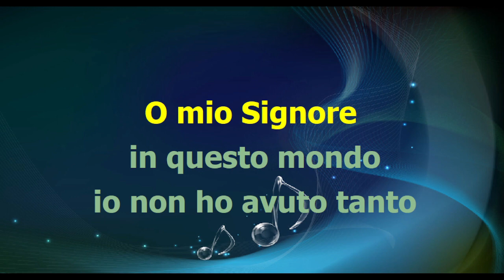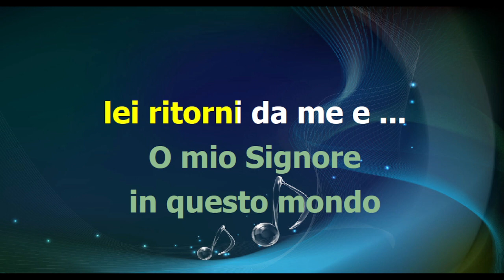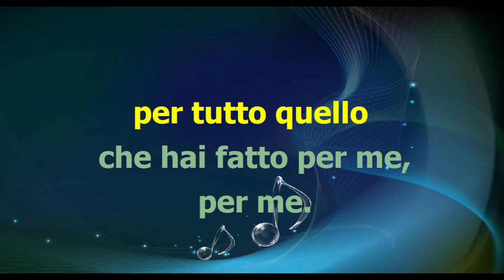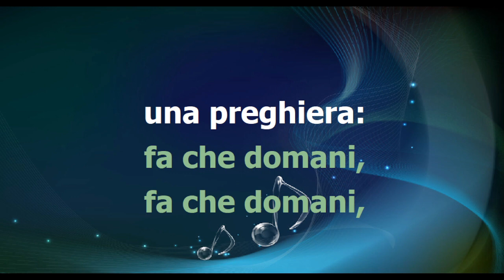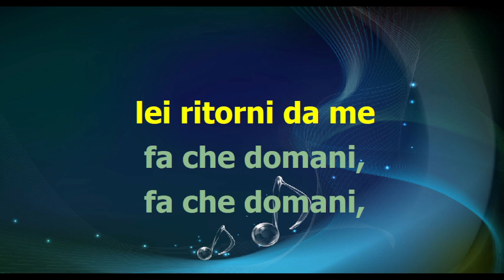Edoardo Vianello - O MIO SIGNORE - karaoke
base midi karaoke testo accordi video